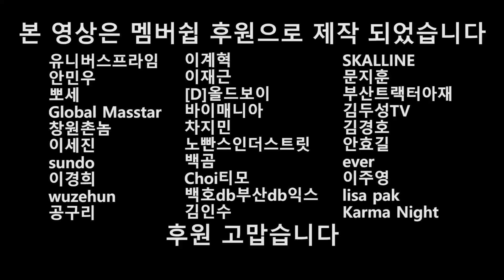인종차별하는 백인 고등학생 15명에게 한국인의 매운 맛을 보여주었습니다